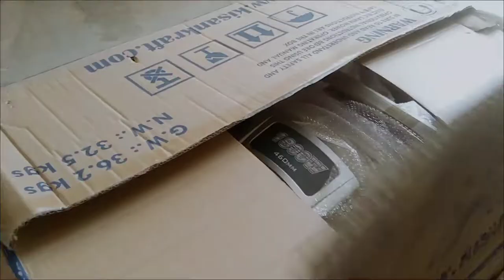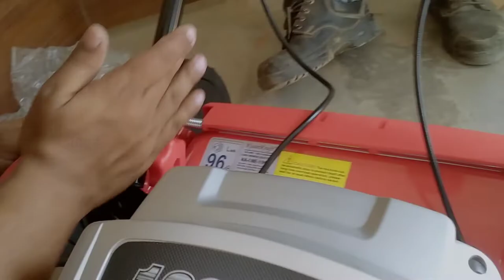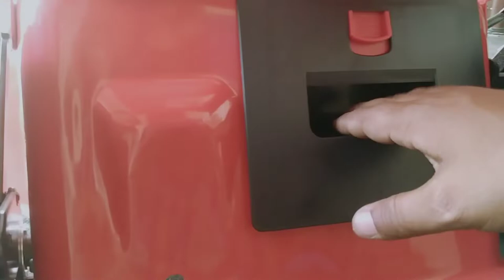Kisan Kraft grass cutting machine KK-LME-1900🏞️